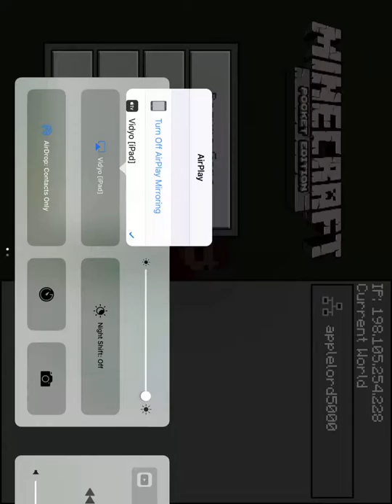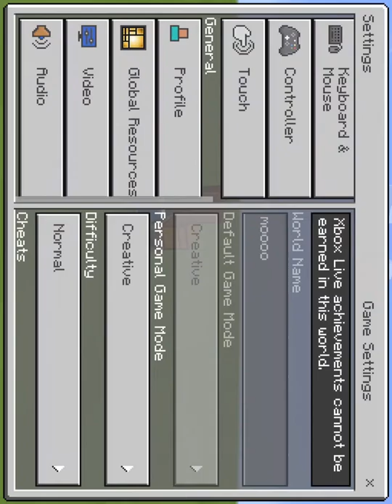Minecraft | World's Smallest House